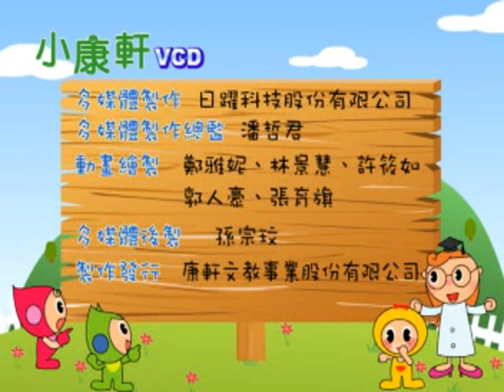3-2魔法Do Re Mi我愛喝果汁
魔法Do Re Mi我愛喝果汁